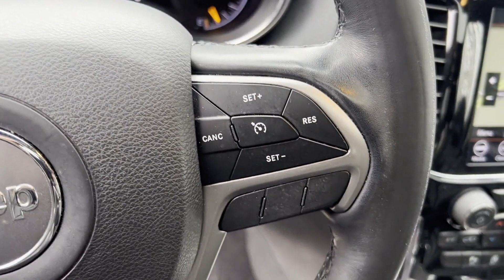2020 Jeep Grand Cherokee Limited Robbinsville, Foxmoor, Windsor, Yardville, Edinburg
2020 Jeep Grand Cherokee Limited 1C4RJFBG1LC143253 Video